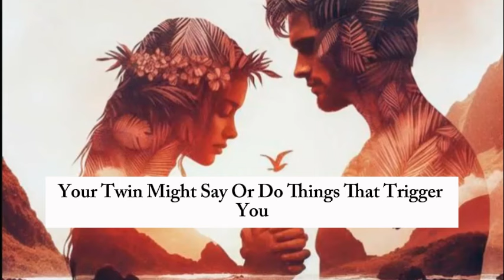How Does a Reunion with Your Twin Flame Happen?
A reunion with your twin flame can occur in various ways. It might involve a phone call or text after a long period of no contact, meeting up for coffee or another activity, or unexpectedly running into them and having a brief conversation. Essentially, a reunion means interacting with your twin again for a short period.